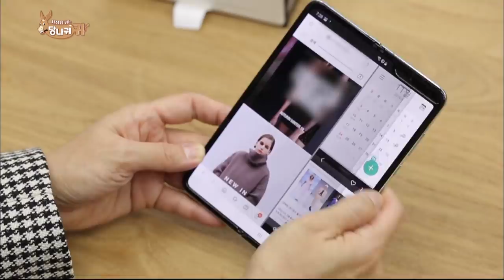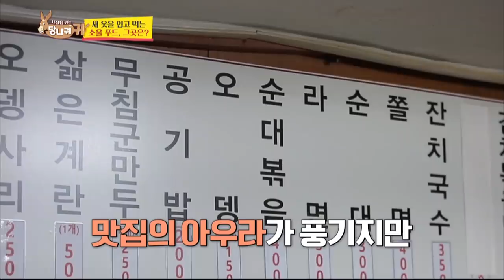CEO Kim buys clothes for workers [Boss in the Mirror/ENG/2020.01.05]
▶Full Episodes